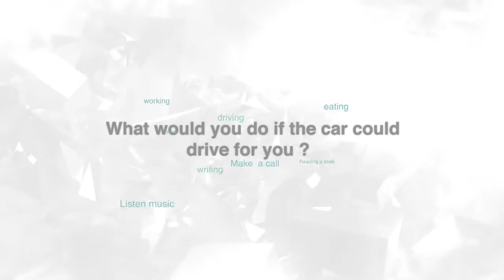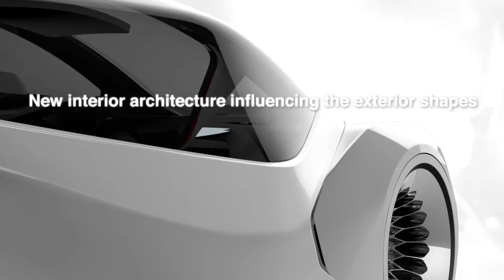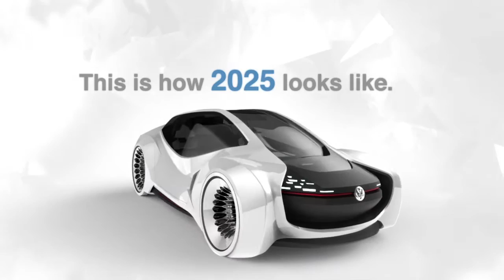go thesis present ok_sm